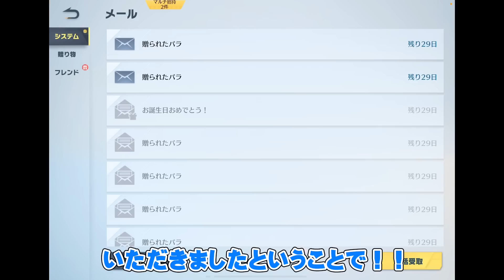【荒野行動】運営から急に届いた！無料で『エグい物』来たんだけどwwwwww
これは運営に感謝です

→offです

→offです